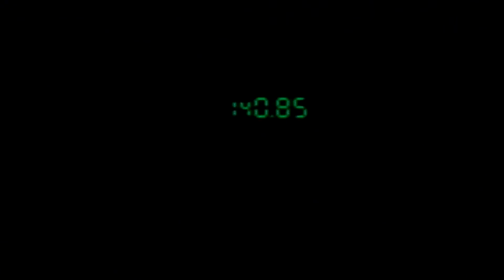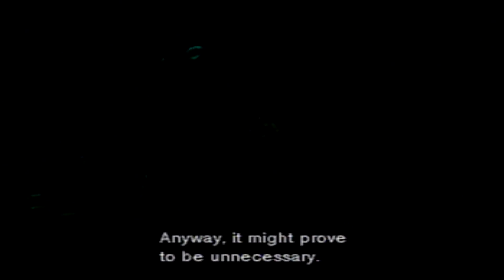Metal Gear Solid walkthrough part 15